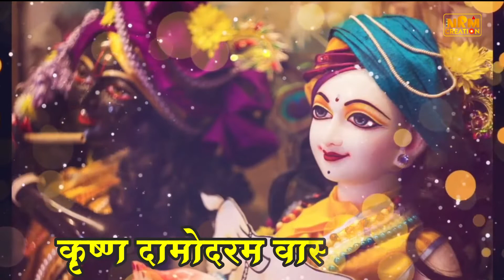Achyutam Keshvam Krishan Damodram | Krishan Bhajan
Song - Achyutam Keshvam
Singer - Sanjoo Bhaiya
Lyrics - Traditional
Lable - NRM Creation